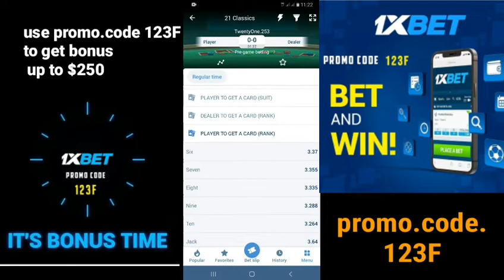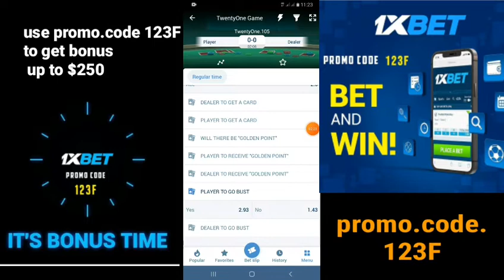tricks to win 1xbet esport Twentyone. | esport porker. promo code 123F. strategy to win esport games